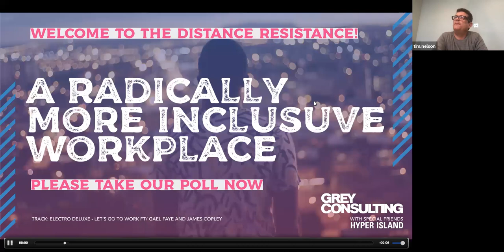The Distance Resistance #10: How might we design a radically more inclusive workplace?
What sort of workplace do you want to return to after COVID?

Seize this opportunity to redesign work that creates opportunity for all and workplaces that make people healthier.

Our speakers include:

Yulia O'Mahony, former head of Diversity, Inclusion and Wellbeing for iconic British retailer, the John Lewis Partnership, now helping companies to unlock the power of people to drive competitive performance. Former management consultant (Bain and AlixPartners), Harvard MBA and a part-time neuroscience and psychology student at King’s College London.

Leyya Sattar, Co-founder The Other Box. Leyya has received multiple awards and accolades. Some of which included being a WACL Future Leader, Forbes 100 Women Founders and Ad age 'Women to watch in Europe'. She also sits on the BIMA Creative Council and is a member of the Fawcett Society's Race Disparity Unit exploring pay and progression for women of colour.

Mark Evans, Managing Director Marketing and Digital at Direct Line Group, a leading UK general insurer, founder of The Sprintathon in aid of Stand Up To Cancer and highly-decorated marketer.